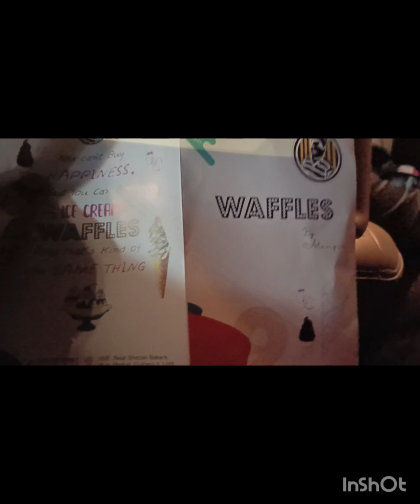desi mehndi💥|| wedding season || late night fun